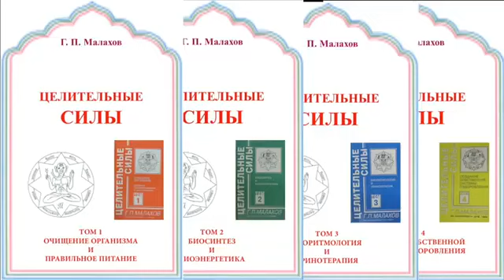Малахов в Декабре 22 5of5